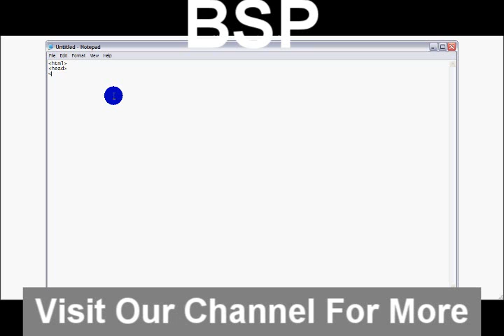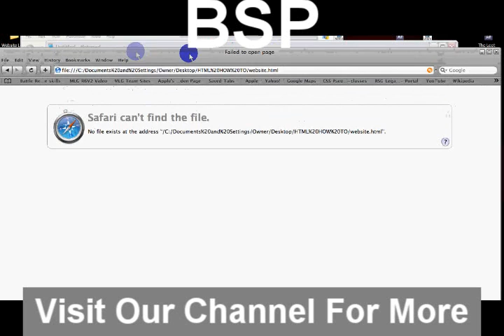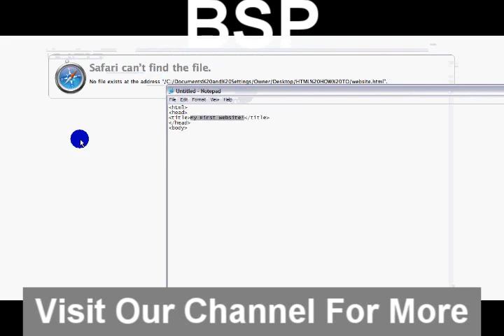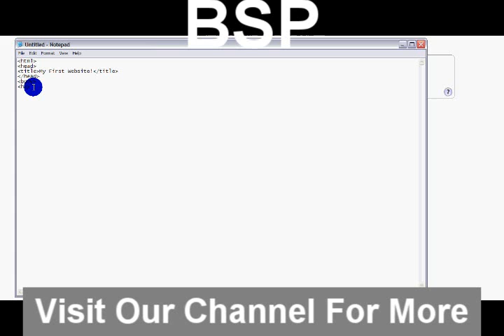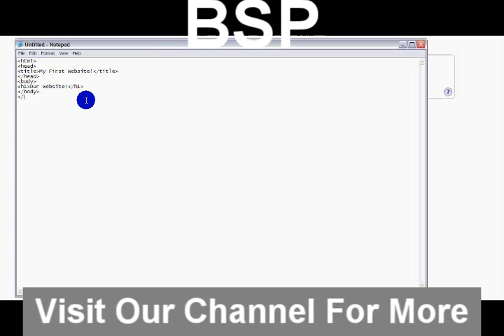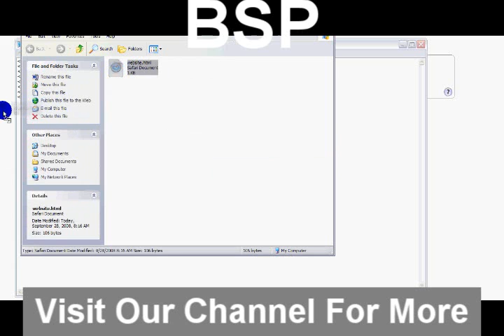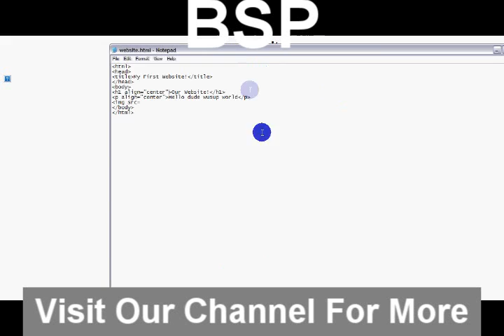How To Create A Website - Basic HTML & CSS: Part 1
How To Create A Website - Basic HTML & CSS: Part 1 / Done By: RSG GDOG182 W3 Schools